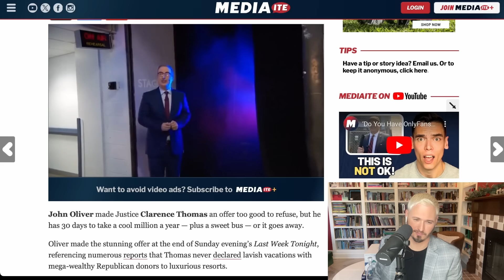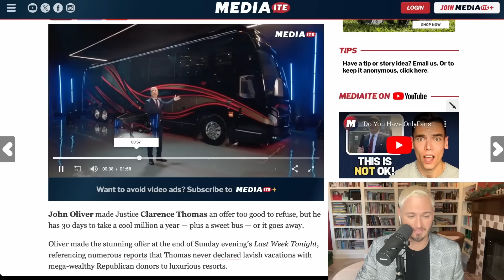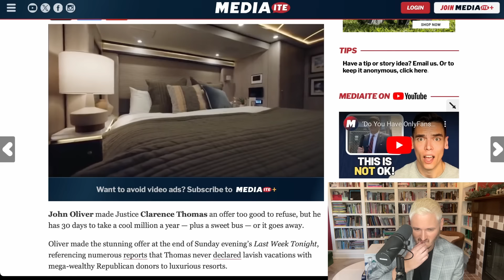John Oliver Offers Clarence Thomas $1 Million To Retire | The Kyle Kulinski Show